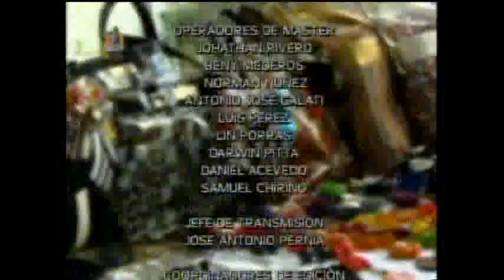"Desfile Carlos Benguigui - Colección 2010" en los Trapos y su Gente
"Desfile Carlos Benguigui - Colección 2010" en los Trapos y su Gente. Canal i